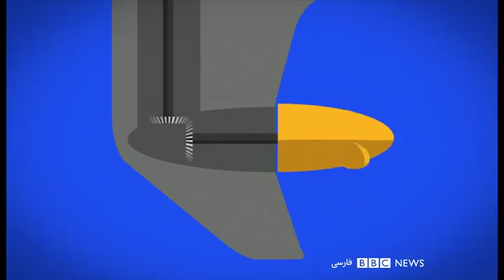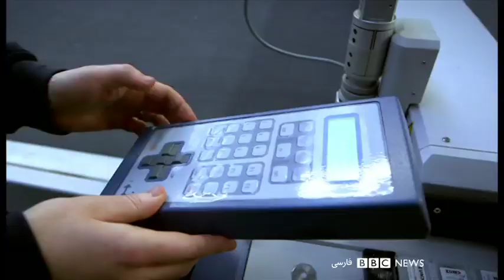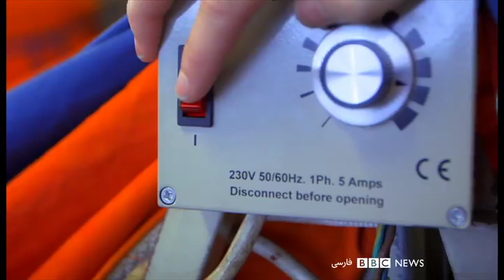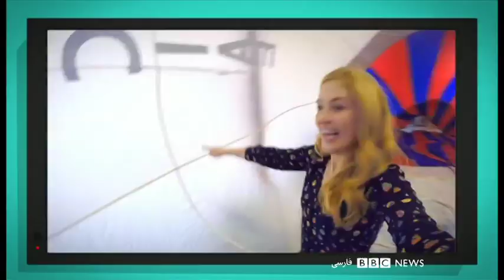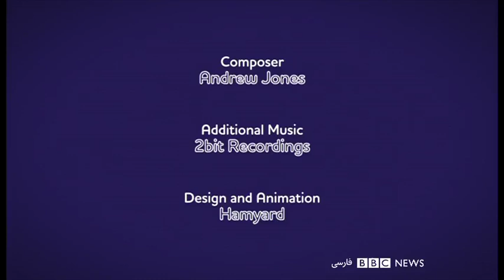آیا می‌دانید؟ برنامه ۲۱ شهریور: قد و نیم قد- برنامه کودکان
'آیا می‌دانید ' یکی از قسمت‌های متنوع قد و نیم‌قد، برنامه مخصوص کودکان است که از بی‌بی‌سی فارسی هر پنجشنبه ساعت ۱۰ صبح پخش می‌شود. تکرار آن را می‌توانید هر جمعه ساعت ۱۶ ببینید.
در این قسمت: می دانید قایق چطور حرکت می‌کند؟ بالن هوای داغ چطور ساخته می‌شود؟
آیا می‌دانید؟ برنامه ۲۱ شهریور ۱۳۹۸: قد و نیم قد- برنامه کودکان